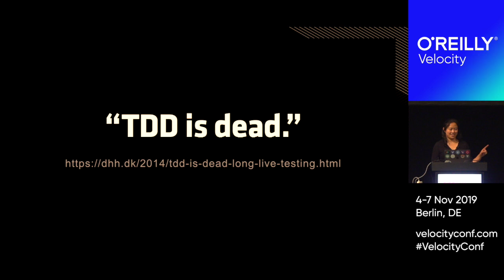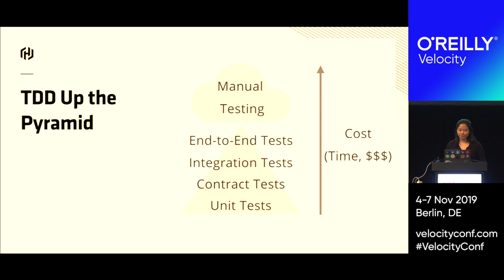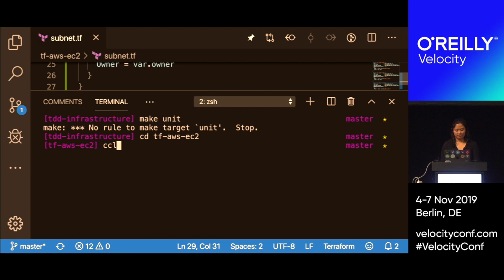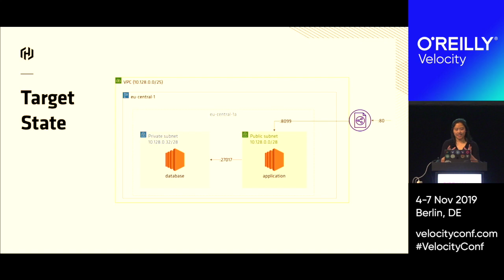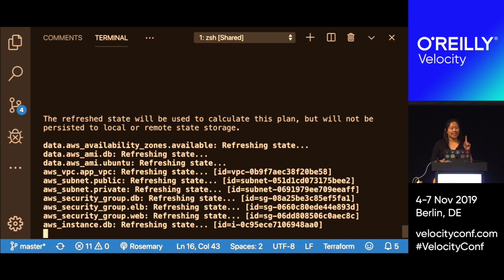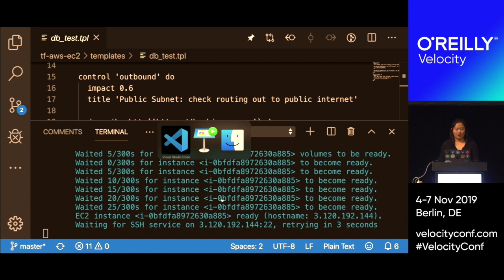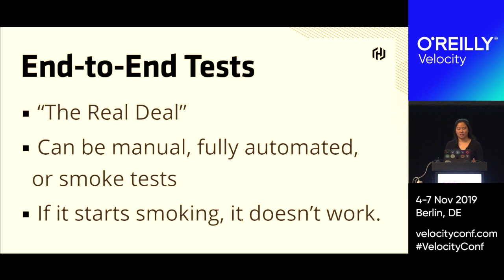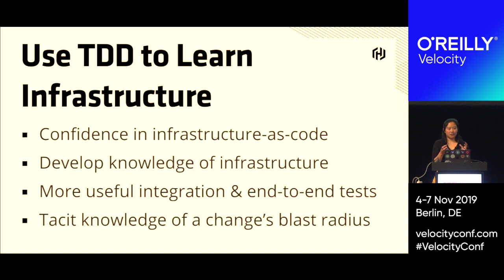Test-driven development (TDD) for infrastructure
In software development, TDD is the process of writing tests and then developing functionality to pass the tests. With TDD, only necessary functionality is implemented, cleaner code can be developed, and tests can be used as documentation for how something should work. But to do this, you need to know how to apply TDD to infrastructure and see if you realize the same benefits.

Rosemary Wang provides some TDD basics, applies and adapts TDD to deploying and configuring infrastructure, details how different infrastructure resources can affect your approach, outlines limits to TDD for infrastructure, and dives into some benefits to writing infrastructure tests before implementation. -